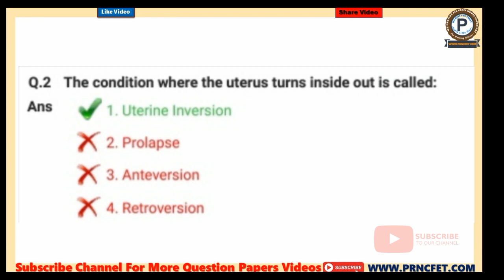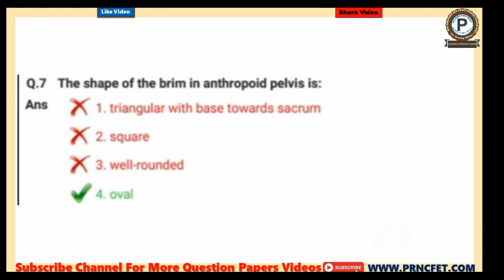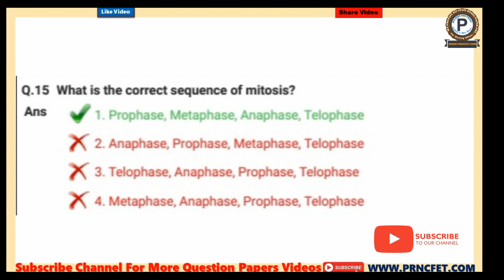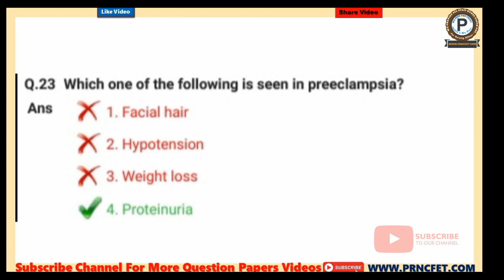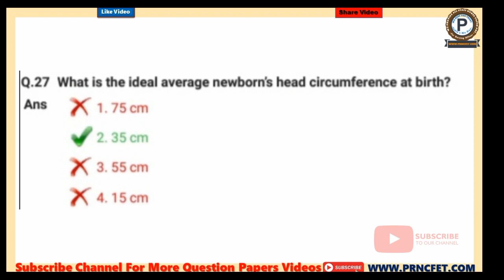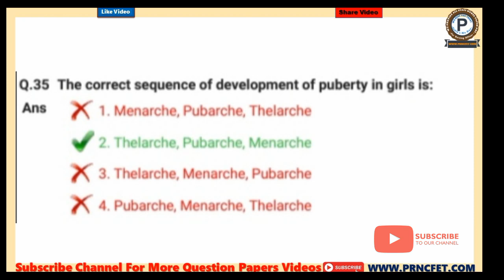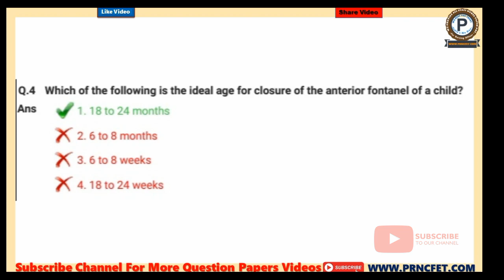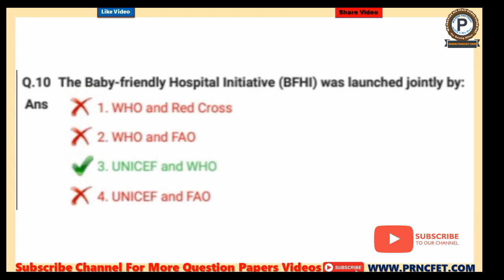AIIMS Patna Nursing Officer Exam Feb 2020 Question Paper Answer Keys Part-4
Download Link For AIIMS Patna Staff Nurse Gr-II Exam 2020 Question Paper PDF Format Now

PRNCFET